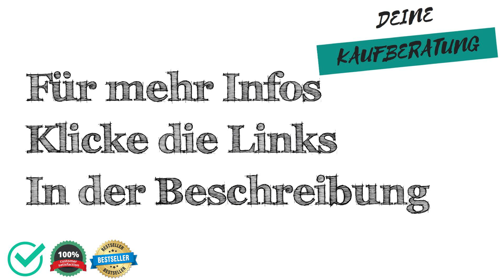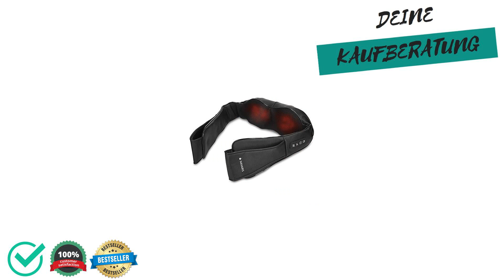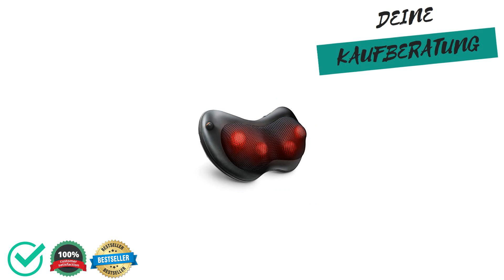🔱 Massageguertel Test, Vergleich & Ratgeber ✅ Welche Modelle sind die Besten⁉️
Wir moechten dir mit unserem Massageguertel Test, Vergleich & Ratgeber helfen das passenden Produkt in der Kategorie Massageguertel zu finden.

Wie viel kostet ein Produkt aus der Kategorie Massageguertel?

Welches Produkt der Kategorie Massageguertel ist das Beste?

Welche Alternativen gibt es zu Produkten aus der Kategorie Massageguertel?

Sowie Tipps & Tricks rund um das Thema Massageguertel.

 Darüber hinaus zeigen wir dir die Vor- und Nachteile von verschiedenen Produkten aus der Kategorie "Massageguertel" auf,

 - Preisgünstig
 - Preis-Leistung
 - Eigenschaften
 - Qualitatität

 - Schlechte Verarbeitung
 - Billiges Design
 - Sehr teuer